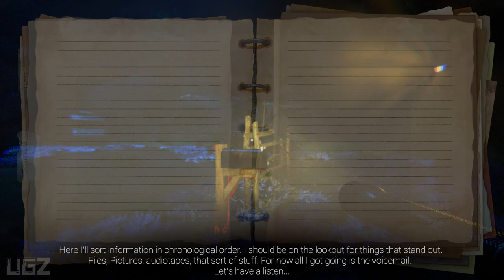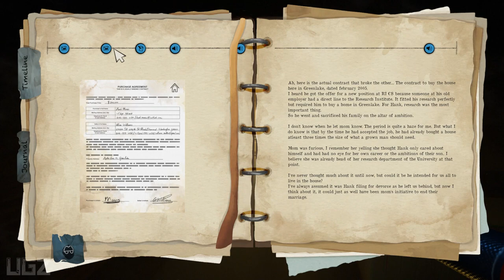Sanity of Morris - PC Gameplay (New Psychological Horror Game)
In this video we are playing a Psychological Horror Game Called Sanity of Morris.

Sanity of Morris is a psychological horror adventure where you want to discover clues but can’t risk exposure to the light or you’ll be caught. It tells the story of a young man trying to stay sane in the search for his father, consumed by conspiracy theories about the government and alien signals.
PS4 PRO
PC Specs:
CPU: Intel Core i7 8700K
Motherboard: Gigabyte z370 gaming 3
Memory: Corsair Vengeance LPX Black 16GB DDR4
SSD: Samsung SSD 970 EVO NVMe M.2
Graphics card: Zotac RTX 2080TI
Operating System: Windows 10
Monitor: LG 4K